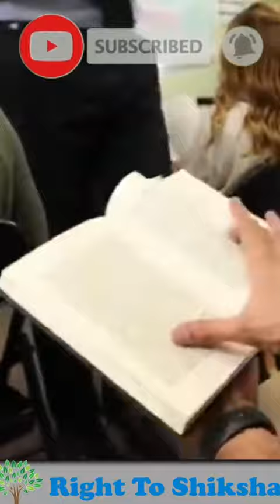कोई देश अपने एस्ट्रोनॉट को स्पेस से वापस ही ना बुलाए तो? by Right To Shiksha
Well Come To My Youtube Chennel:-

This channel has been created specially for those people who like short videos and motivation videos very much and who like to watch amazing facts.

Dosto agar aap logo ko hamare is channel ka content achha lga ho to  is video ko like or share jarur kariyega or hamare is channel ko Subscribe karna to bilkul mat bhuliyega.

You can also find me by searching youtube this world:-
1.   Motivation Video
2.   Short Video
3.   Amazing Facts
4.   Life Story Video
5.   Best Motivation Quotes
6.   Best Motivation Speech
7.   Inspirational Words
8.   How to feel better.
9.   Work Motivation
10.  Motivation to get healthy
11.  Life goals
12.  Finding Motivation
13.   Motivation and Inspirational